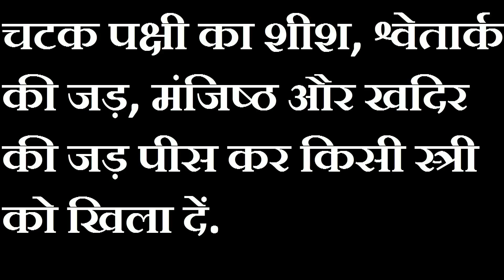दो वशीकरण - एक सर्वजन और एक स्त्री के लिए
वशीकरण अपने आप में एक महत्वपूर्ण अनुष्ठान है. यदि आपका मंतव्य दुष्ट नहीं है तो ये बहुत फलीभूत होता है. वशीकरण के उपाय भी भिन्न भिन्न हैं और वो व्यक्ति, स्थान और भावना के अनुसार फल भी भिन्न भिन्न देते हैं.
इस वीडियो में बताया गया वशीकरण बहुत प्रभावी है और वो शत् प्रतिशत परिणाम देता है. चाहें तो आजमा कर देख लें.